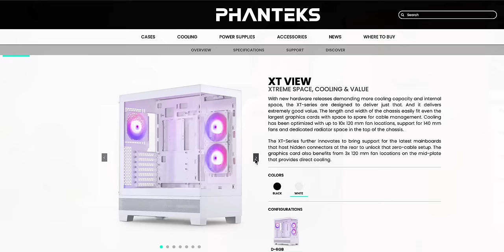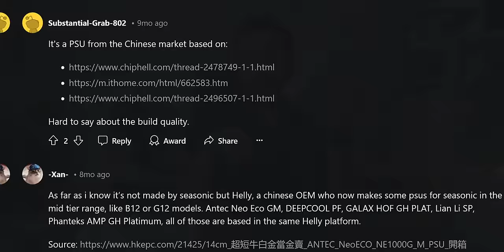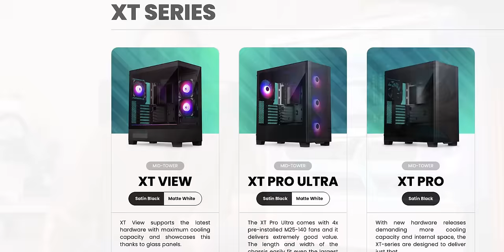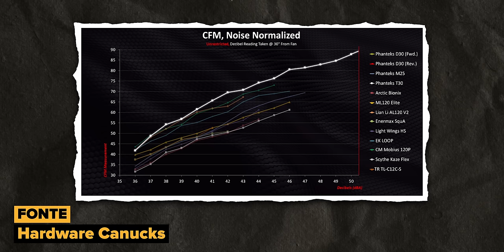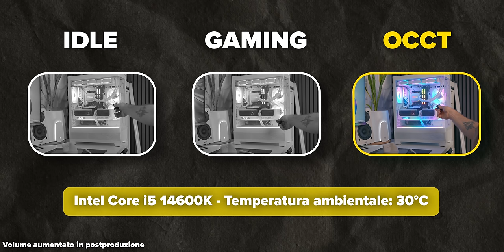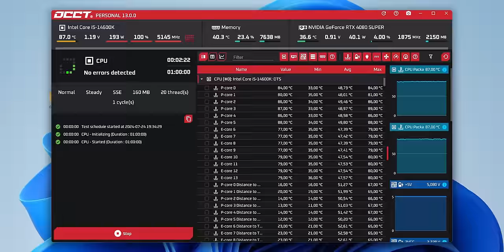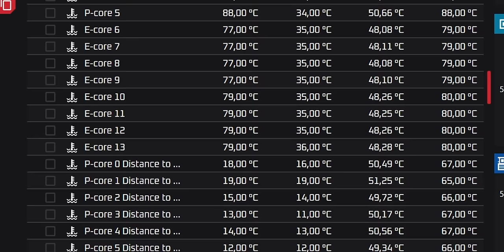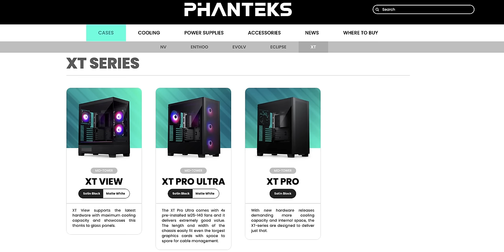QUESTO CASE NON DOVREBBE COSTARE COSI' POCO! 📈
I case di Phanteks - su Amazon conviene comprarli da Phanteks stessa 👀
📌XT Pro Ultra
📌XT Pro
📌 XT View (nel video)
Nota: le scorte finiscono spesso, i prezzi di riferimento sono 54,90, 74,90 e 84,90€ in ordine
📌 Phanteks Glacier D30
📌 Phanteks AMP GH 850 W

Idea di build da abbinarci (cambiate i colori tra bianco e nero in base alle preferenze)

00:00 Questo è il case da comprare oggi! (Quando disponibile)
00:28 Assembliamo sulla scheda madre
00:50 Phanteks Glacier D30 - Ventole enormi
04:28 Assembliamo nel Phanteks XT View!
05:55 Nuovo Phanteks AMP GH 850 - Piattaforma e analisi
06:55 Assembliamo tutto il resto
09:47 Recensione Phanteks XT View + Glacier D30
11:47 Test rumore Glacier D30 - Ventole Stock
13:14 Altri test con temperature, modifiche e opinioni sul XT View!